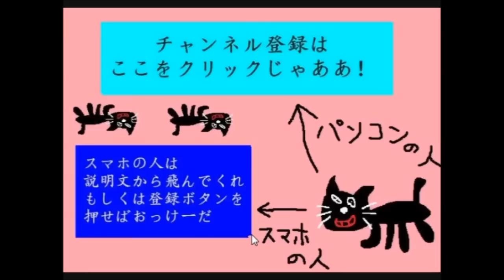99%不可能コースが優しすぎる！！！【マリオメーカー実況】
難しいコース最終回。